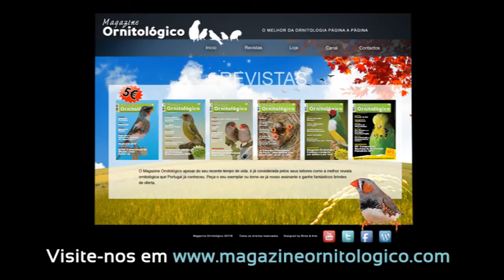MOTV #12 :: ORNISHOW 2011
Gondomar é o palco de uma das exposições mais importantes da zona norte do país.
Além das comuns secções a concurso, é nos exóticos que a Ornishow se tem vindo a afirmar, com uma participação de cerca de 1000 aves... mas veja por si mesmo, um dos eventos mais mediáticos do panorama ornitológico nacional.